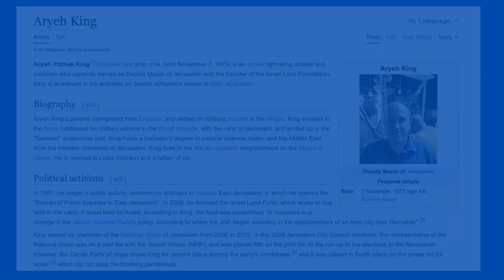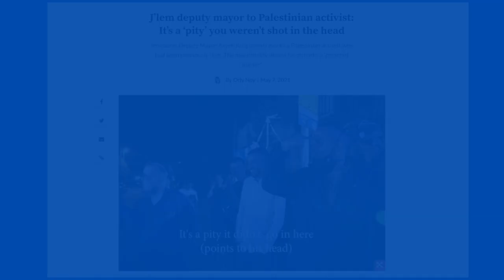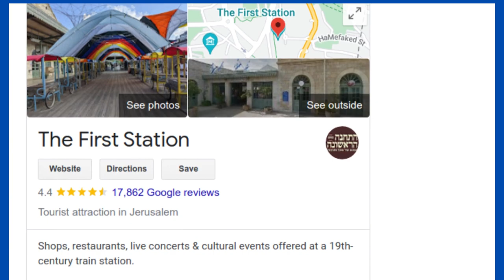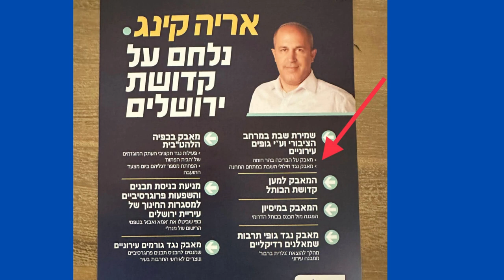"Jerusalem Will Not Become Tehran" - Aryeh King Flyer Draws Anger In Har Homa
Concerned residents of the South Jerusalem neighborhood of Har Homa took to Facebook yesterday after the political campaign for Jerusalem Deputy Mayor Arieh / Aryeh King distributed an election flyer promising to clamp down on those profaning the Shabbat in the First Station entertainment complex. The story was picked up by local Hebrew news sources and also included a promise to fight for the "sanctity" of the Western Wall.

== Timestamps ==

Intro - 00:00
Aryeh King (Deputy Mayor of Jerusalem) - 00:26
Paying non-Jews to leave Israel - 00:56
Abu Hummus remarks - 01:05
Ben Gvir association - 01:10
Aryeh King election campaign - 01:17
Har Homa rally - 01:46
Struggle against Shabbat profanity - 02:19
Jerusalem First Station - 02:27
Campaign flyer analysis - 02:52
Western Wall campaign statement - 03:05